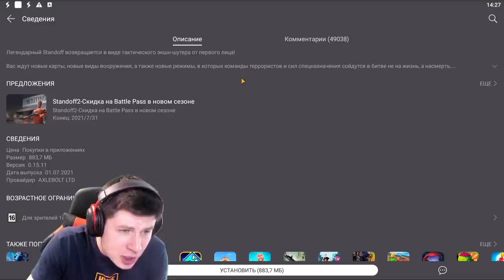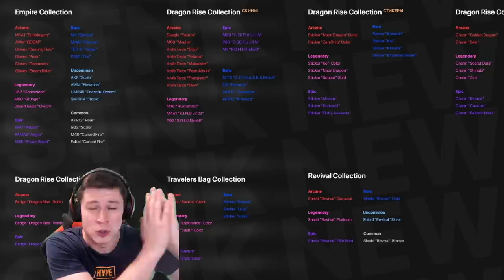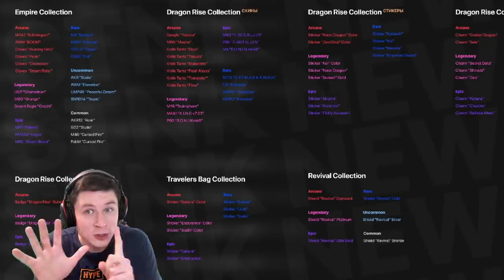УЖЕ СЕЙЧАС ЗАГРУЖАЮТ 0.16.0 В ПЛЕЙ МАРКЕТ! ОБНОВЛЕНИЕ 0.16.0 В STANDOFF 2 / СТАНДОФФ 2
КЕНТУТ (КОД НА БАРАБАН)
КЕНТУТ35 (+35% К ПОПОЛНЕНИЮ)